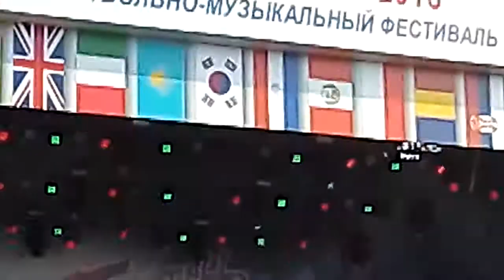Белорусские Песняры - Белоруссия, Рушники, Жалейка, Алеся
Стадион Лужники,  Москва, Артфутбол, 2018г.